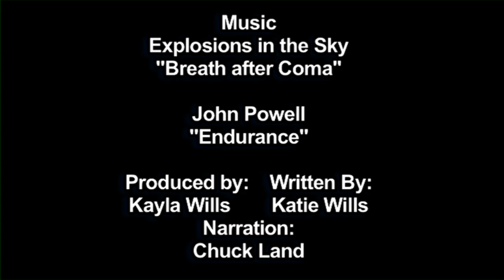Mason Comets, be part of the legacy...2013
The Mason Comets Booster meeting promo for 2013.